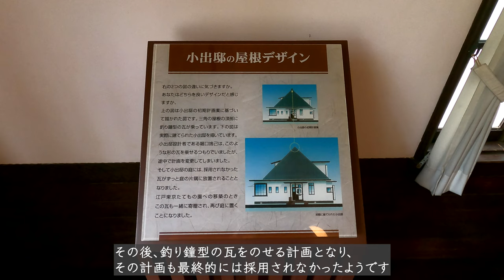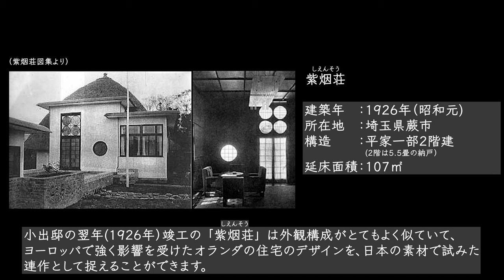小出邸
小出邸 / 堀口捨己
House of Koide / Sutemi Horiguchi